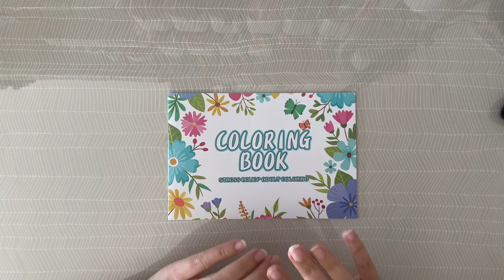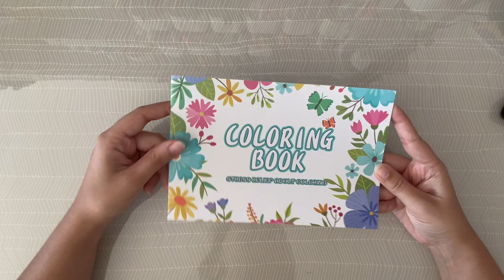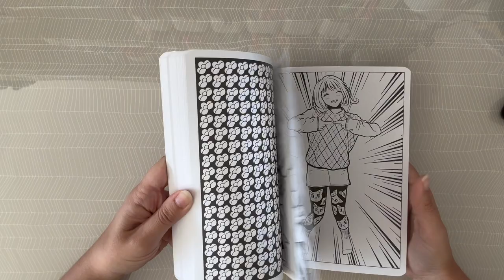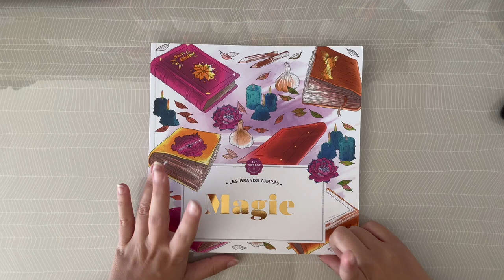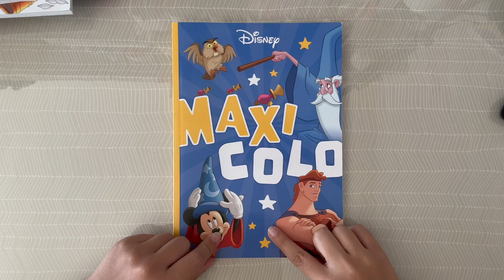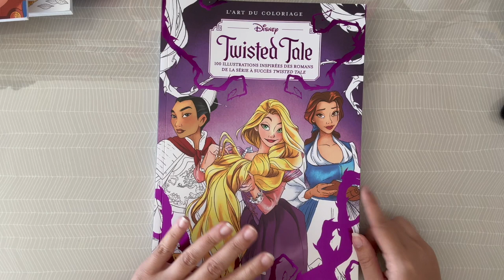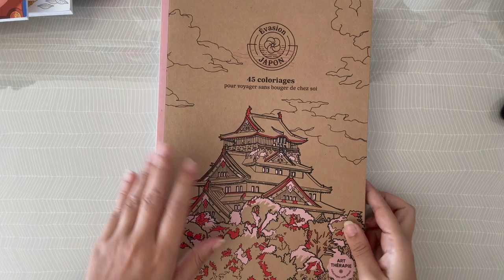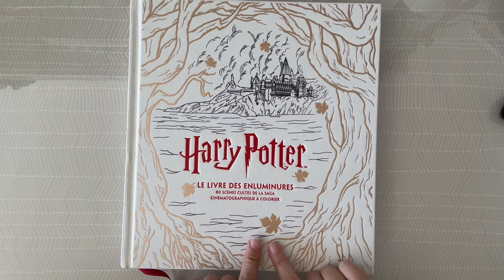La collection de livres de coloriages de Téo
Après vous avoir fait le tour de ma collection de livres, voici celle de Téo, dans un tout autre registre mais toute aussi intéressante.

📖 - Chapitres :
00:00 Introduction
01:01 Les petits formats
04:15 Les grands carrés
06:29 Les formats A4
11:09 Les formats prestiges